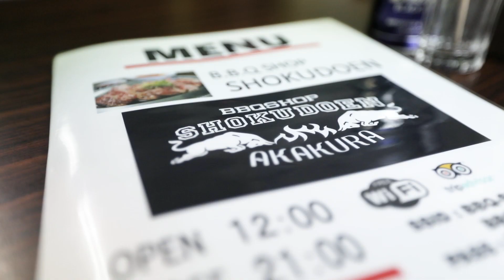The Ultimate Myoko Kogen Guide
The ultimate guide to Myoko Kogen, Japan.